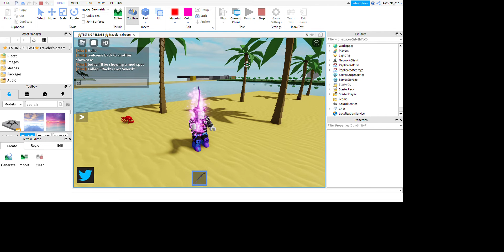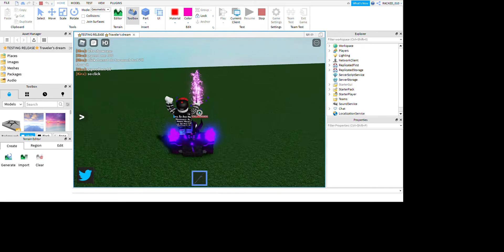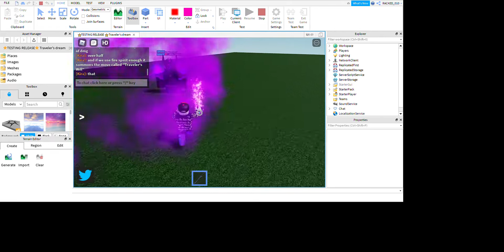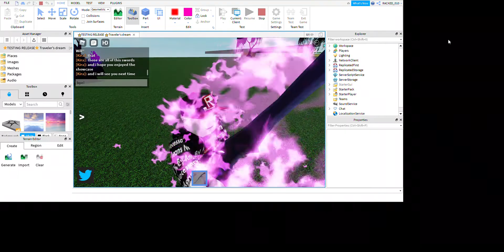Rack's Lost Sword showcase in Traveler's Dream (MOD SPEC)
Today I will be showcasing my mod spec in traveler's dream.